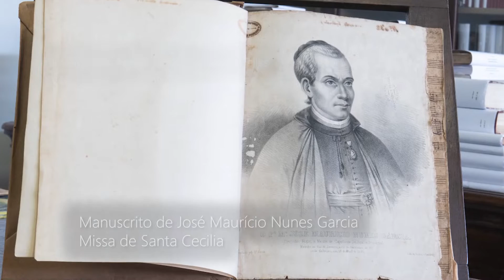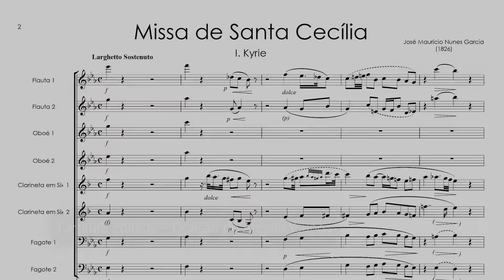Original da Missa de Santa Cecília do Padre José Maurício Nunes Garcia.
Ministério do Turismo, Instituto Cultural Vale e BNDES apresentam:
Acervo Digital de Partituras Brasileiras

Rosana Lanzelotte, José Staneck e Cesar Bonan, visitam o IHGB e nos mostram o original da Missa de Santa Cecília do Padre José Maurício Nunes Garcia.
Uma obra monumental!

Lei de Incentivo à Cultura | Patrocínio: Instituto Cultural Vale | Apoio financeiro: BNDES | Realização: Ministério do Turismo, Secretaria Especial de Cultura e Governo Federal

institutoculturalvale valepatrocina bndes musicabrasilis partiturasonline partituras acervodigitaldepartiturasbrasileiras compositores musicabrasileira leideincentivoacultura‌